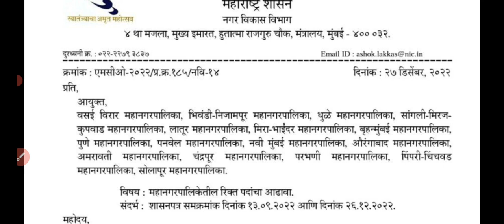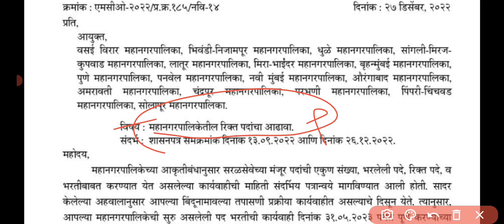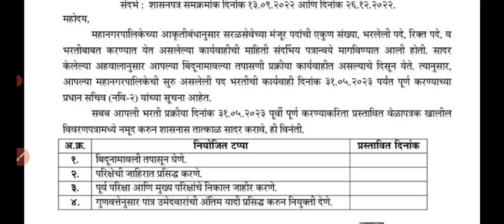राज्यातील 16 महानगरपालिका जाहिरातीची तारीख,पदभरती वेळापत्रक जाहीर🎉महानगरपालिका भरती 2023 वेळापत्रक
pmc pcmc pcmcbharti2022 pcmcbharti bhumiabhilekhexam बृहन्मुंबई महानगरपालिका भरती